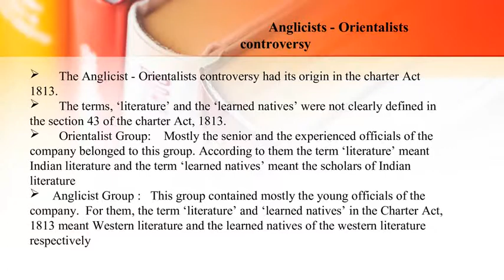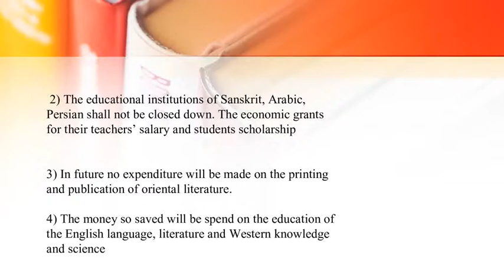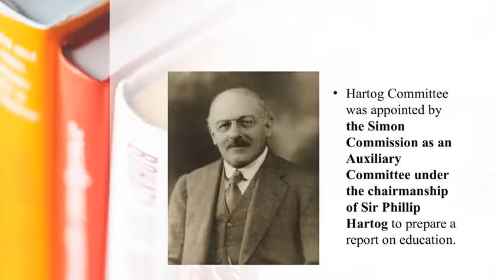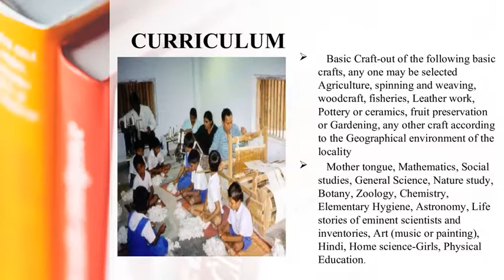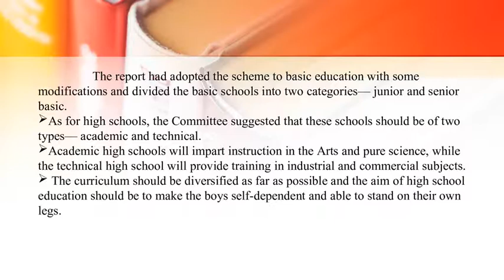Pre-Independent Education System in India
About Indian Education System and also helps to know about our system of Education from Pre-Independence.It"s useful for M.Ed Scholars.Make Use of it.